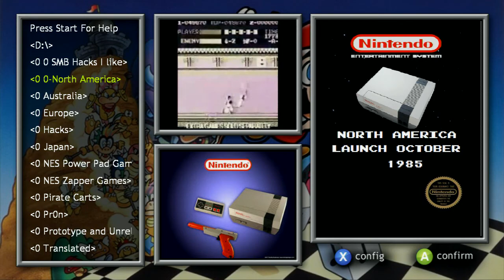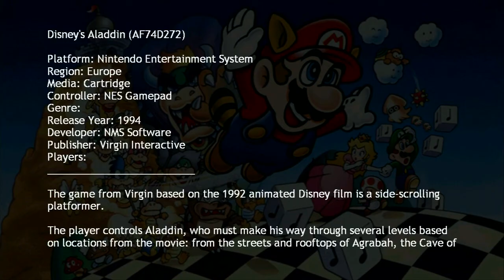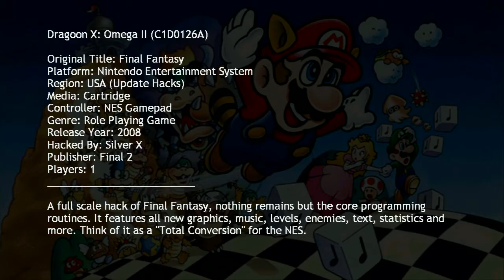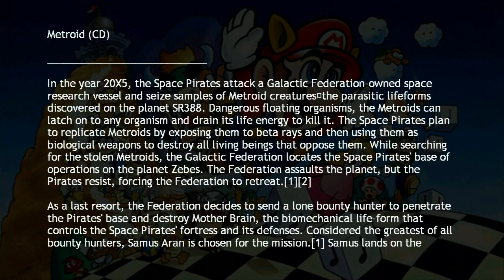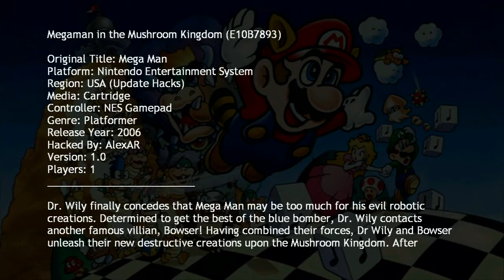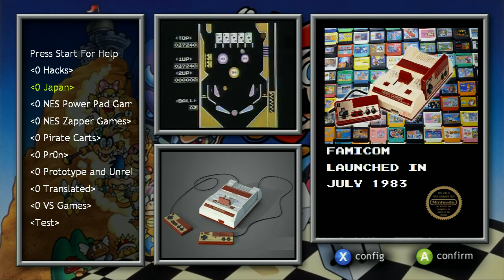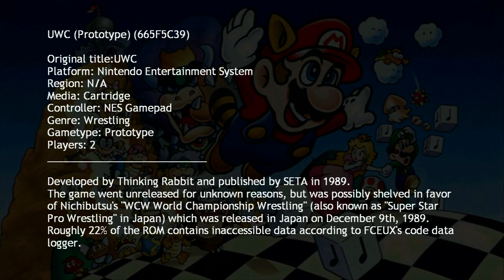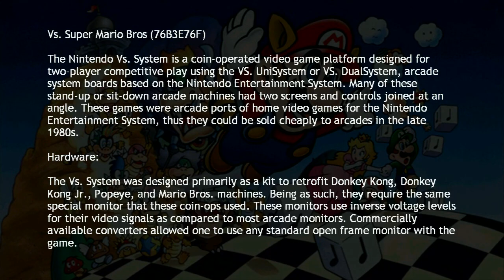Mednafenx NES V15 Original xbox update by The Retro Collector September 2020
This is an update to Mednafenx (NES) V15 Original xbox. I updated synopsis files, artwork, preview videos, added some hacks,custom NES background music, NES colours HD skin by Gilou9999 to the build.

Soldering Mat
Hakko FX888D-23BY Digital Soldering Station
Hot Air Rework Station
SRA #312 Soldering Flux Pen
60 ml. COMBO KESTER 951 + KESTER 186 Soldering
TECKE 11X T18 Soldering Iron Tips Replacement for HAKKO Tip
5pcs Solder Soldering Iron Tip
NTE Electronics SW02-10 No-Clean Solder Wick
Aven 17530 Soldering Iron Holder with Brass Coil Tip Cleaner
Rosin Core Solder 60/40, 4oz
STREBITO Screwdriver Sets 142-Piece Electronics Precision Screwdriver with 120 Bits Magnetic Repair Tool Kit
Dental Tools
Pro Digital Vacuum Desoldering Station
BLACK+DECKER Electric Screwdriver
iFixit Mako Driver Kit
Etekcity Digital Multimeter
Insulated Kynar Copper Wire Roll
SE Fiberglass Scratch Pen Brush
Brook Wingman XB 2 Converter
BROOK Switch Pro/Xbox One/PS3/PS4/PS5 to PS Classic/PS2 Super Converter
8Bitdo N30 Wireless Controller
Pickle Power 2 Pack 2000mAh PS4 PS4Pro Battery Replacement
4 Pack Controller Holder
PS4 Controller Charger Dock Station
8BitDo USB Wireless Controller Adapter
8BitDo Sn30 Pro Bluetooth Controller

                                    Synopsis Compiled By:
Gilou9999, Justgoonies, Lawdawg0931, Madmab, Mega_Man_(?) and RessurectionX!